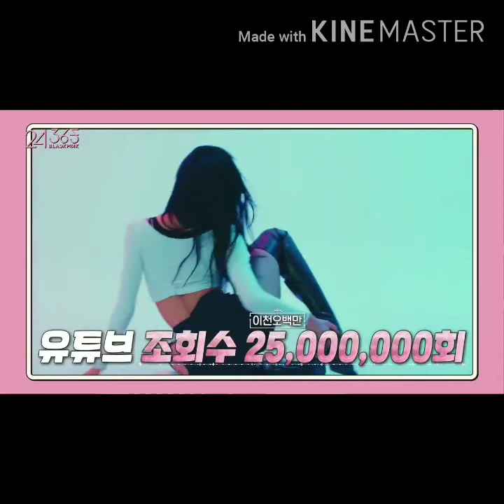24/365 with Blackpink Lisa ep 1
Follow Lisa in this video. Mentor /Blackpink member Lisa